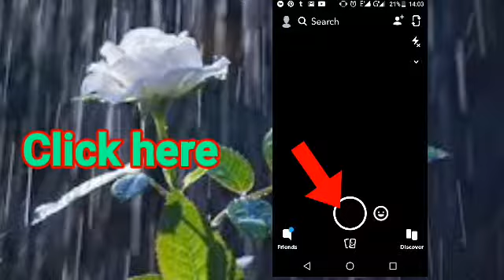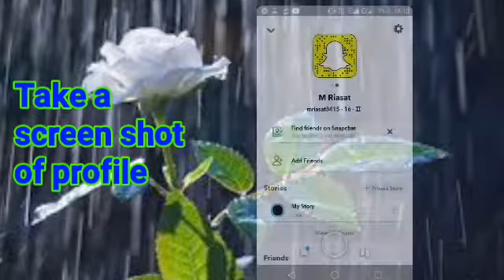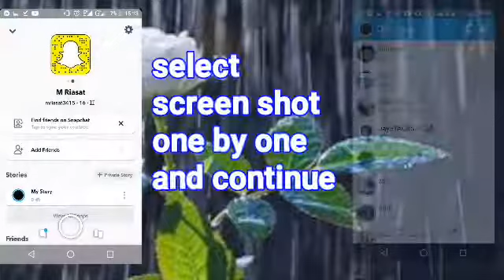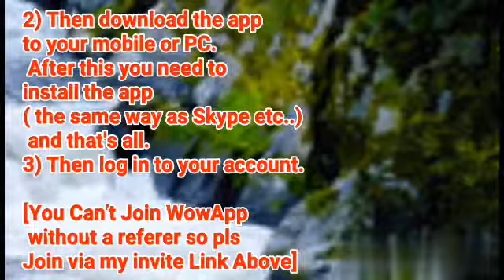Verify your Snapchat account in Appzillo wowapp English